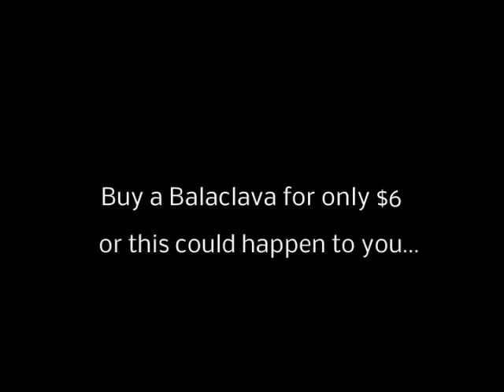Ski Mask Commercial2~1